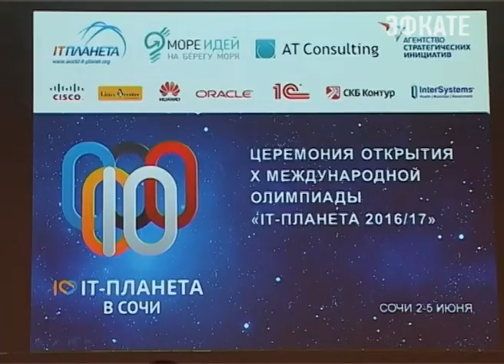Программисты всего мира собрались в Сочи. Новости Сочи Эфкате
Со 2 по 5 июня на курорте пройдёт Финал международной олимпиады в сфере информационных технологий «IT-Планета».
Сочи. Новости.
Телеканал Эфкате.